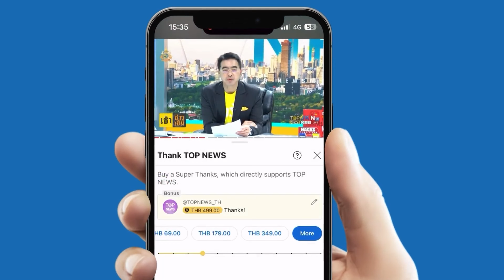"กนก" พูดถึงปม "นายก" ถูก 40 สว. ร้องไปแต่งตั้ง "พิชิต" เป็น รมต.ทั้งที่เป็นคนมีตำหนิ | TOPNEWSTV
"กนก" พูดถึงปม "นายก" ถูก 40 สว. ร้องไปแต่งตั้ง "พิชิต" เป็น รมต. ทั้งที่เป็นคนมีตำหนิ "นายกฯ" เชิญ "วิษณุ" เป็นที่ปรึกษา เพื่อให้รอดจากการถูกถอดถอน